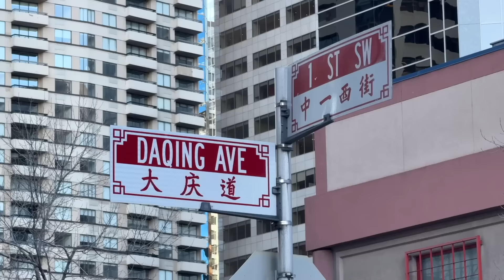Me voy a divorciar (yo tambien 🙁) - 🇨🇦 Canada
Si quieres inmigrar contacta a Immigrative Visa Services y agenda una entrevista

Si quieres saber mas sobre inmigrar a este pais recomiendo seguir este link. Canada.ca